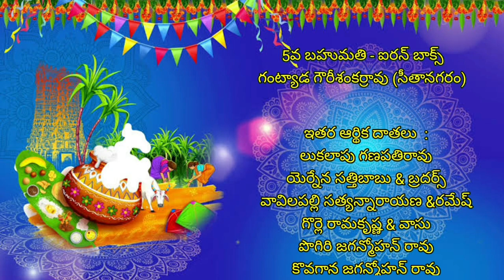"Mee prema Korey.." - 2023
Papammapeta village Sankranthi Celebrations 2023

Dancer              : Bhavyasri

Song                   : Mer prema korey

Choreographer : Chakri Master

Video editor       : B.Baburao